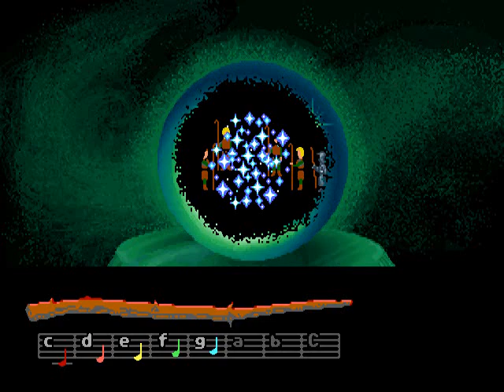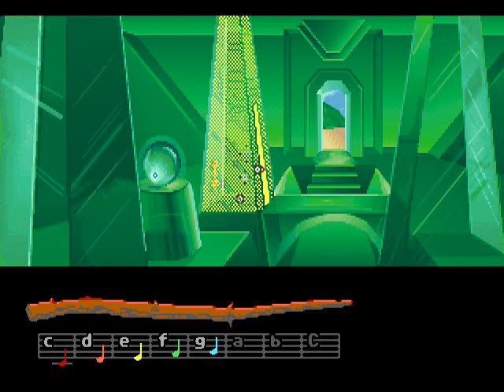Loom - 03 Crystalgard